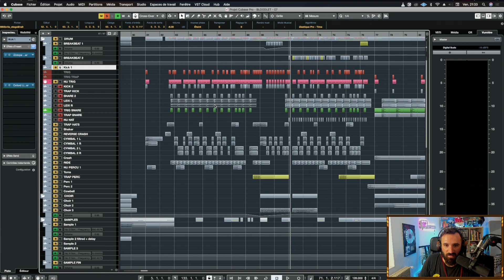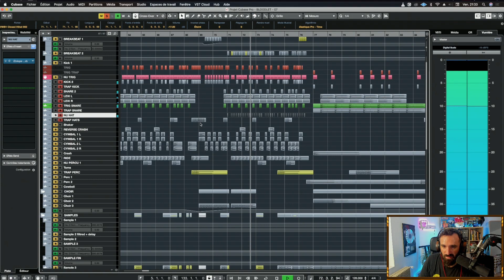Bloodlet tutorial - Drums